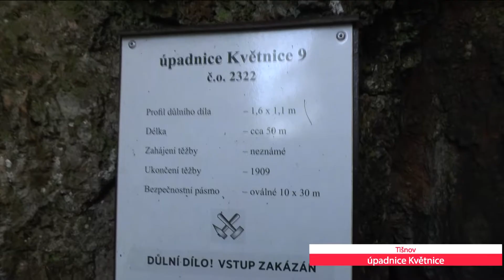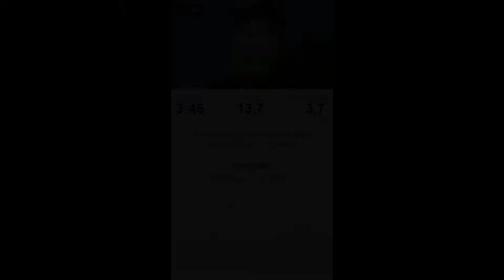štola Květnice - Tišnov